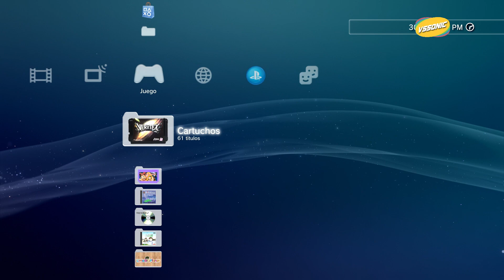Verytex - Sega Genesis 👉 PS3 Hen PKG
👉 Juego de Sega Shoot em up

🙏Pago donativo para ayudar:
Alias: SORNY.UALA
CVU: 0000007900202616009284